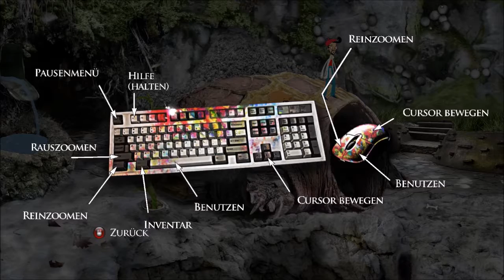Axel & Pixel #006 Morla, bist du es?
Wieder ein grafisch sehr liebevolles Point & Click